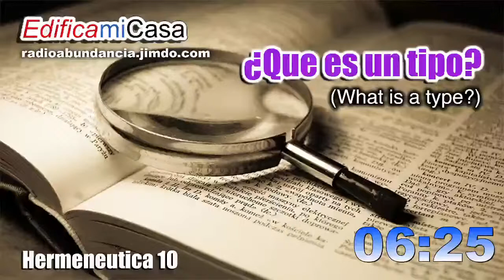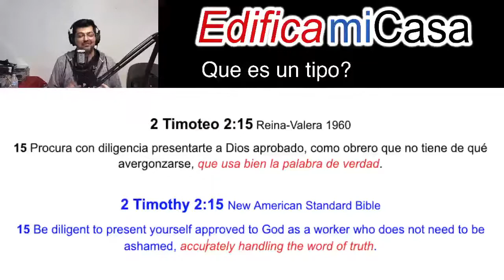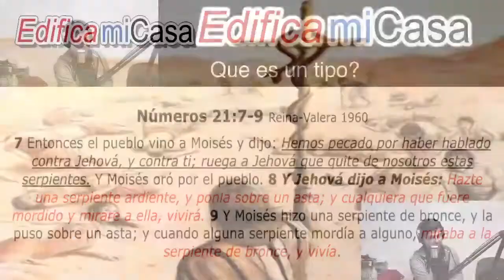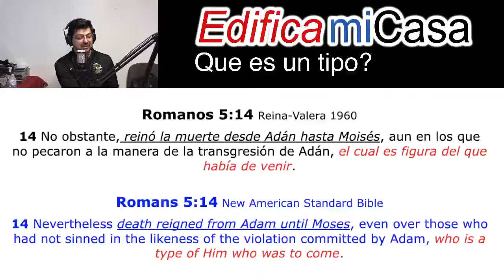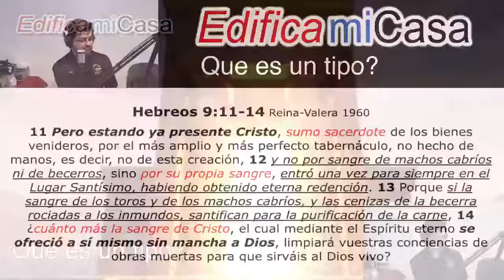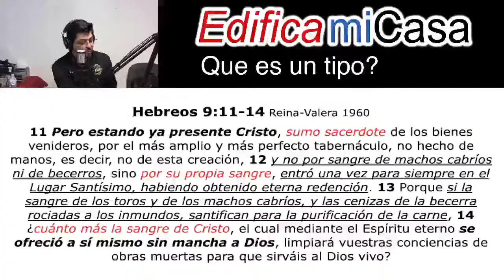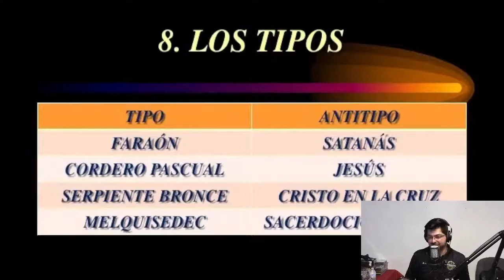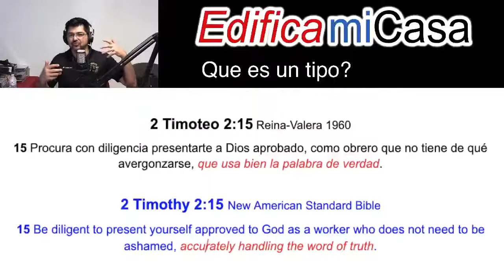¿Qué es un tipo? / What is a type?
¿Qué es un tipo? /
What is a type?
2 Tim. 2:15